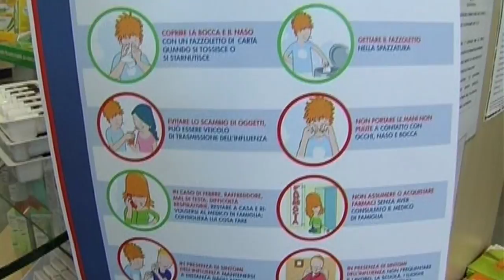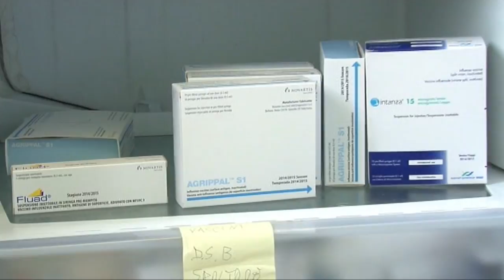Influenza. L'Abruzzo è la regione più colpita d'Italia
Siamo nel pieno della stagione influenzale e secondo l'Istituto superiore di sanità è l'Abruzzo la regione più colpita d'Italia.